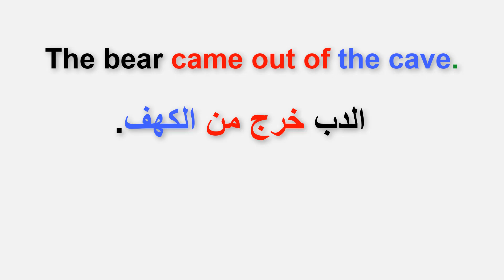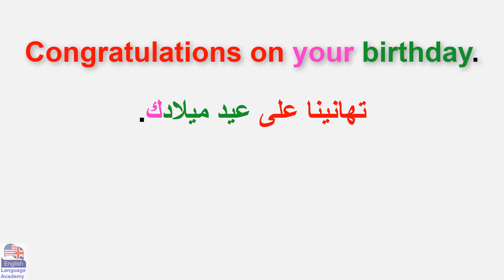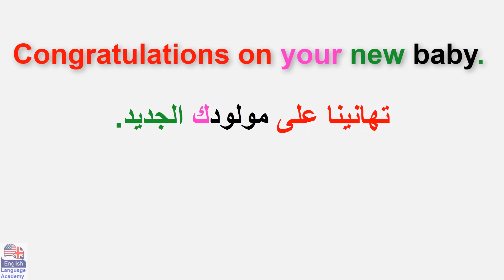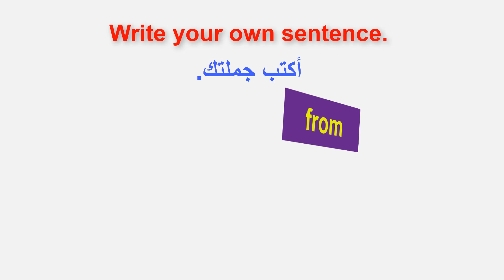في السياق In context (السلسلة 59)